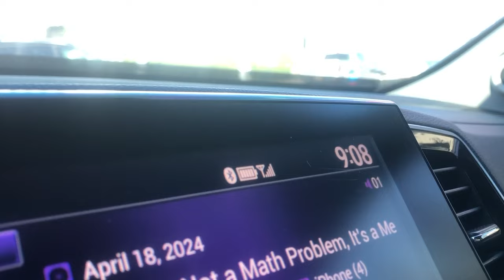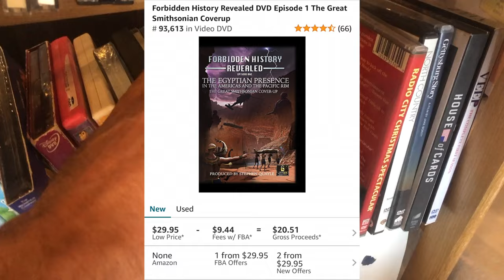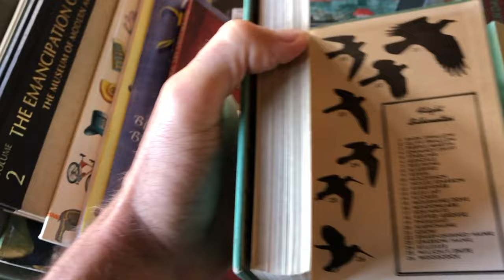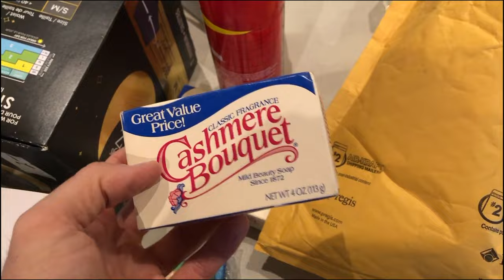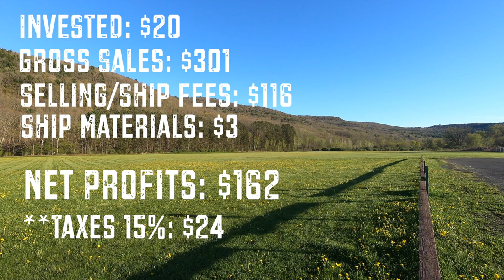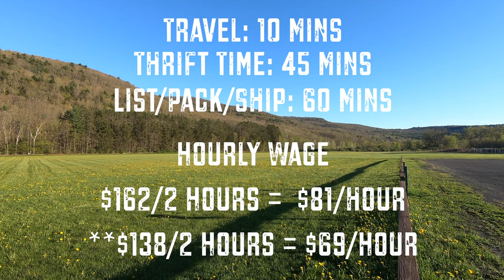They Had No Idea How Much This Is Worth | eBay & Amazon Online Reseller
Did you? I didn't.
eBay & Amazon Online Reseller